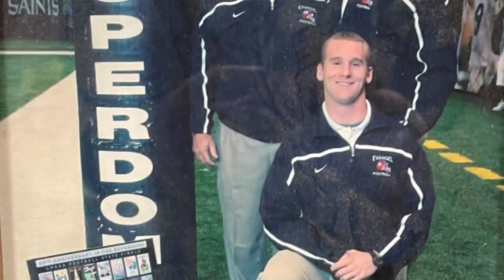John Bachman steps down as Red River HC, embraces new role with familiar team